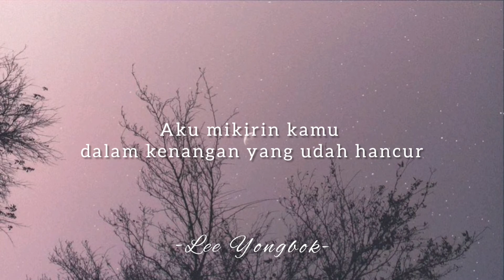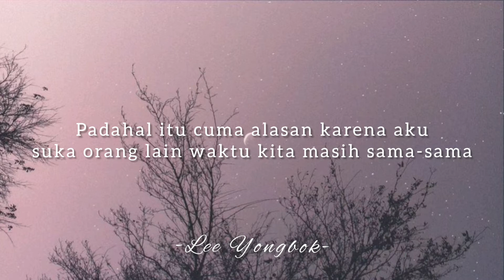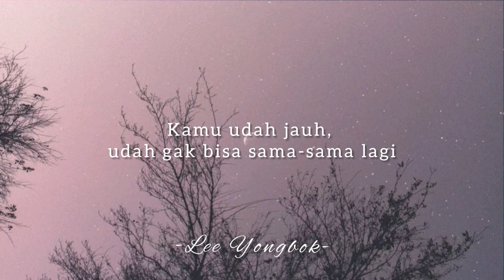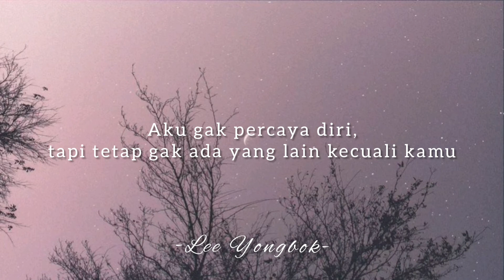Ex (미친 놈) - Stray Kids [INDO SUB]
Lirik tidak sesuai arti per-kata sebenarnya, ini aku olah lagi biar lebih mudah dipahami.